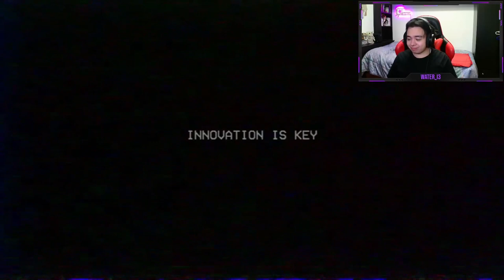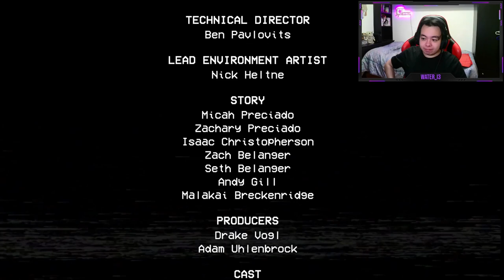POPPY PLAYTIME | CAP 2 - PARTE 3 | 😨 Mommy se ha cabreado! 💀 - WATER_B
Final del capítulo 2 de Poppy Playtime en el que tendremos que escapar de Mommy Long Legs y escapar de la fábrica. ¿Conseguiremos salir? Prepara las palomitas y disfruta!🍿

▬▬▬▬▬▬▬▬▬▬▬▬▬▬ 💜 ＢＵＥＮＡ ＧＥＮＴＥ 💜▬▬▬▬▬▬▬▬▬▬▬▬▬▬▬▬

▬▬▬▬▬▬▬▬▬▬▬▬▬▬▬▬ ⬇️ ＲＥＤＥＳ ⬇️ ▬▬▬▬▬▬▬▬▬▬▬▬▬▬▬▬▬▬▬

[Watch in 1080p. + Headphones/Earphones]
1 LIKE = More Motivation